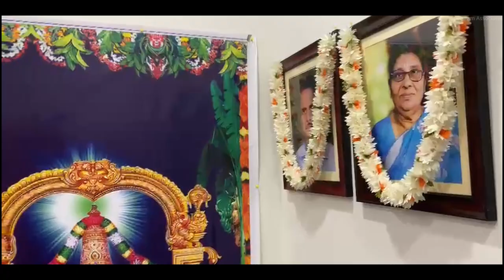Venkat & Madhavi Patnala's Grand Housewarming Ceremony || Cinematic || Oakville || Ontario Canada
Customized video for Venkat & Madhavi Patnala's Grand Housewarming Ceremony.

1. Raghuvamsa Sudha | Uthara Unnikrishnan | Patnam Subramania Iyer
2. Maha Ganapathim Manasa Smarami With Lyrics | Popular Devotional Ganpati Songs | Lord Ganesha 2021
3. Venkateshwara swamy devotional songs | KARUNA RASA | Fusion Devotional songs by Virinchi Productions
4. 2. Swagatham Krishna Niranjana Ramanan, Oothukkadu Sri Venkata Subbaiyer Kriti (Traditional), Anirudh Ravichander